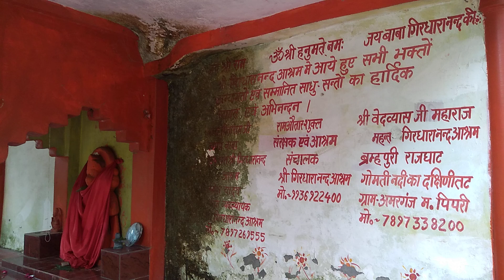Giridhanand ashram naimisharanyam